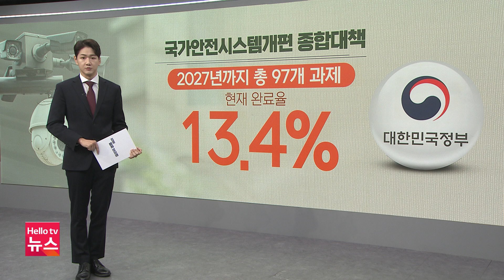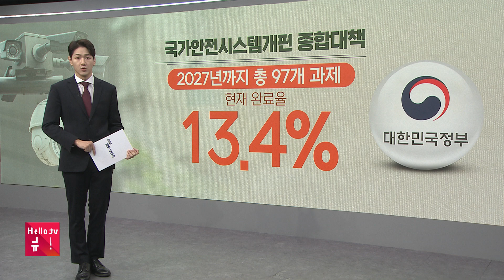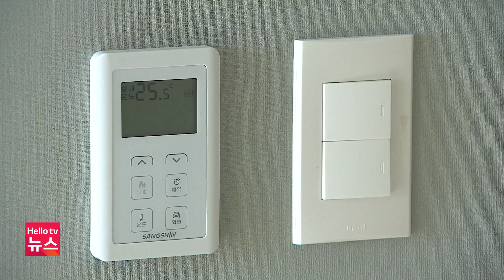김동연 경기도지사, UN ESCAP 사무총장·말레이시아 장관 만나 협력 논의 | [풀영상] 수도권브리핑 2023년 10월 25일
1.김동연 경기도지사, UN ESCAP 사무총장·말레이시아 장관 만나 협력 논의
2.경기도 특사경, 팔당상수원보호구역 내 불법 행위 적발
3.이태원 참사 1년, 달라진 건 없었다